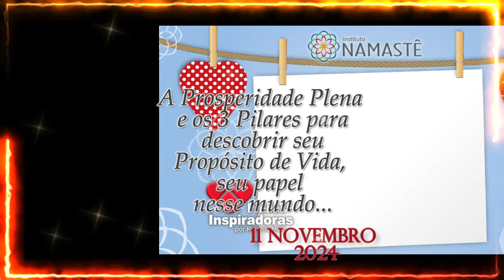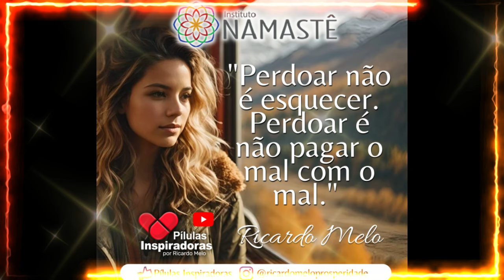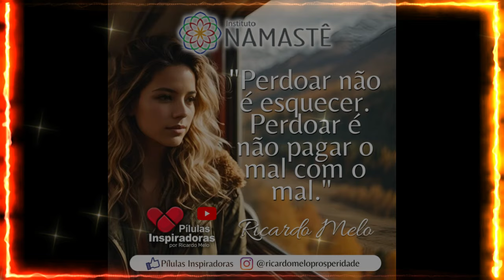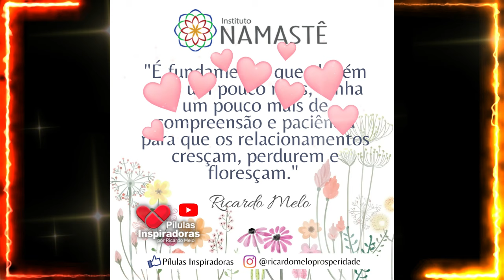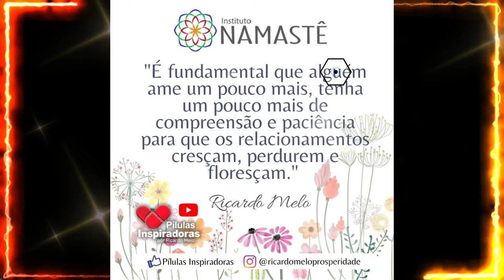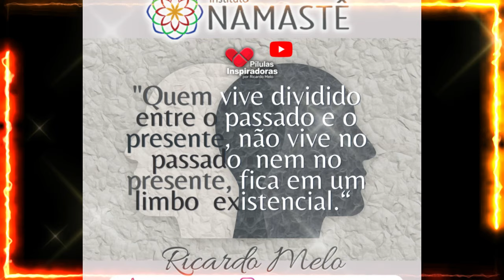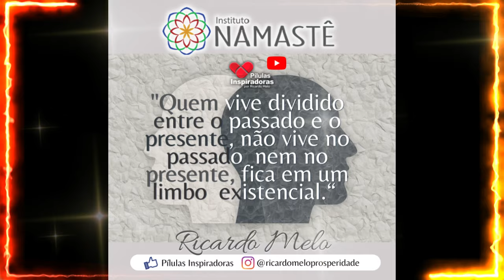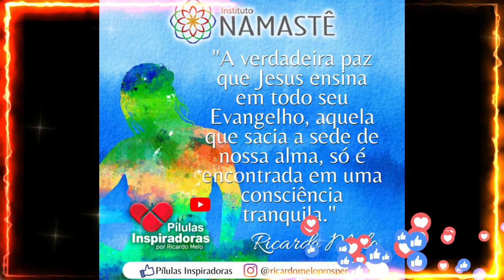Pílulas Inspiradoras - A Prosperidade Plena e os 3 Pilares para descobrir seu Propósito de Vida...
A Prosperidade Plena e os 3 Pilares para descobrir seu Propósito de Vida, seu papel nesse mundo...😊🙏

🔥 Super Aula da Black Quântico
Faça parte do grupo de 5% da humanidade que trabalha sua Espiritualidade e Riqueza juntas.
Dia 19/11, às 20hs no nosso Canal do YouTube Portal IRM
👉 Clique no link e faça sua inscrição gratuita✅

📌 Série: 12 Hábitos da Mente Divina ✨
Hoje, às 06h40 - online e gratuito no nosso Canal do YouTube Portal IRM.
👉 Clique no link e ative o lembrete da Aula Tarot

As Eternas Leis da Prosperidade
Dias 29, 30 de Novembro e 01 de Dezembro, em Belo Horizonte-MG.